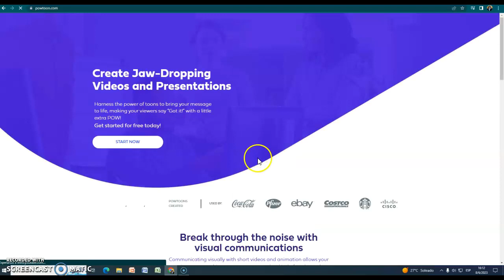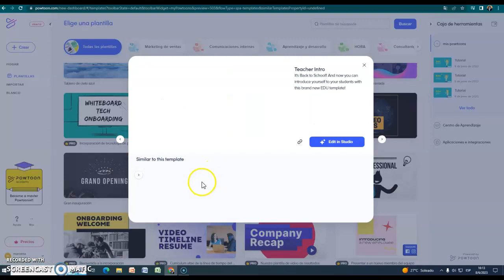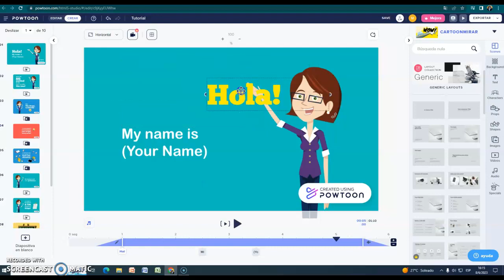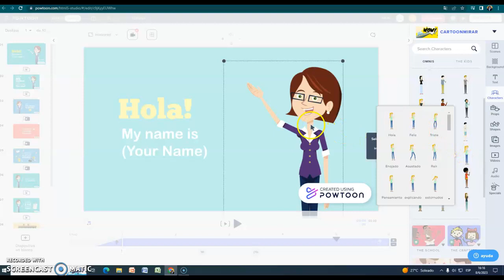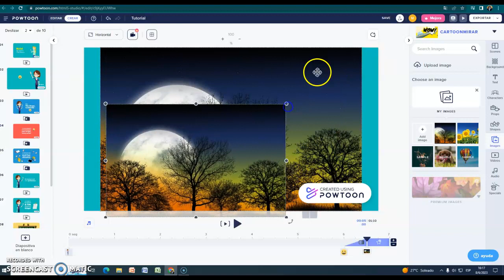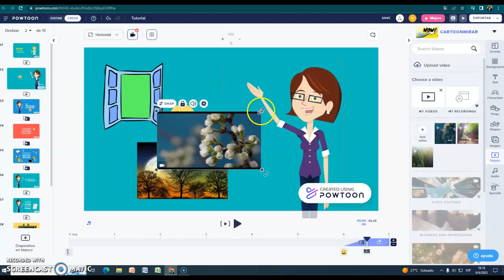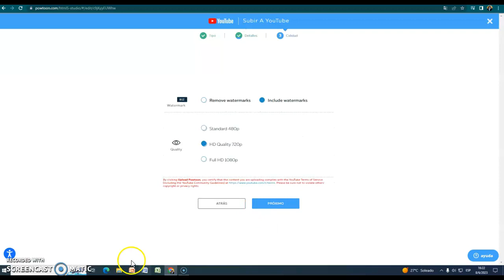Tutorial: Cómo editar en Powtoon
Tutorial sobre cómo editar presentación en Powtoon. Realizada por Mariana Hernández, en el marco de la materia Recursos Didácticos Digitales, que se dicta en 4° año del Profesorado de Educación Primaria. IFDC VM. Año 2023.